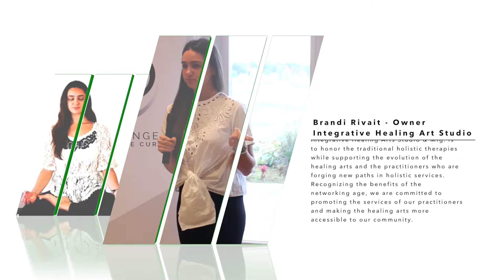Mindful Meditation with Brandi Rivait